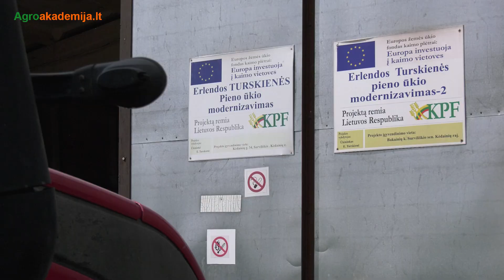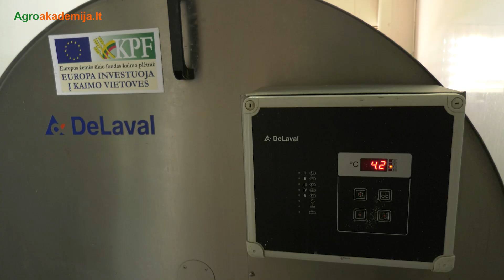Ūkininkė E. Turskienė: konsultacijos ir gyvenimas – geriausi mokytojai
„Pieno ūkiuose sezoniškumo nėra. Štai mūsų ūkyje geriausi primilžiai žiemą, nes pašarų racionas yra pilnai subalansuotas. Jei visus metus šertume tvarte subalansuotais pašarais, tai primilžis siektų daugiau kaip 10 tūkst. tonų iš karvės“, – sako Erlenda Turskienė, drauge su vyru Laimučiu jau kelis dešimtmečius valdanti mišrų ūkį Surviliškio kaime.

Pradėję ūkininkauti  senolių atsiimtuose keliuose hektaruose ir turėdami 4 karves, šiandien 250 ha plote įsikūręs Turskių pieno ūkis – vienas produktyviausių Kėdainių rajone: bandoje mūkia per 140 juodmargių ir holšteinų mišrūnių šviežiapienių, o primilžis iš karvės per metus siekia apie 9 200 kg. Ūkininkai sako, kad konsultacijos ir gyvenimas – geriausi mokytojai.

Apie produktyvių sėtinių žolynų vertinimą Erlendos ir Laimučio Turskių ūkyje žiūrėkite greitai pasirodysiančiame vaizdo reportaže.